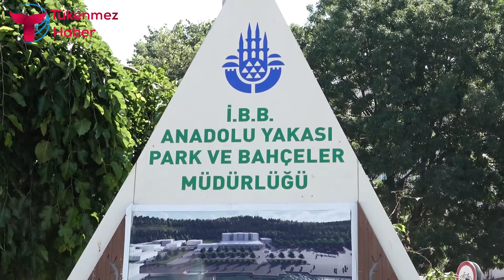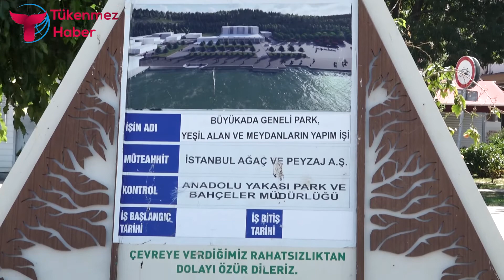Derya Tolgay: Adalar'da atlar ve insanların birlikte çalıştığı simbiyotik bir yaşam mümkün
Hem tarihi dokusu hem doğal yapısı nedeniyle Marmara Denizi’nin incisi Prens Adaları’nda ulaşım sorunu yıllardır çözülemiyor. Yıllardır gündemde olan fayton tartışması bitmiş gözükse de İBB’nin getirmek istediği elektrikli araçlar yeni bir tartışmaya neden oldu. Hazırladığımız dosya haberlerinde hem Adalar Belediye Başkanı Erdem Gül’e hem Dünya Mirası Adalar Girişimi’nden Derya Tolay’a hem de ada sakinlerine yer verdik, tartışmalarını mercek altına aldık…